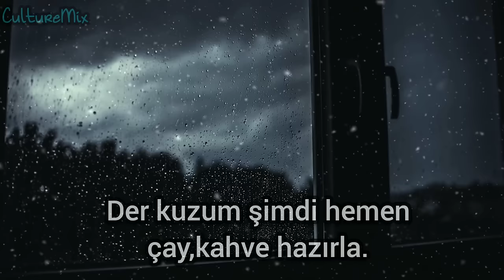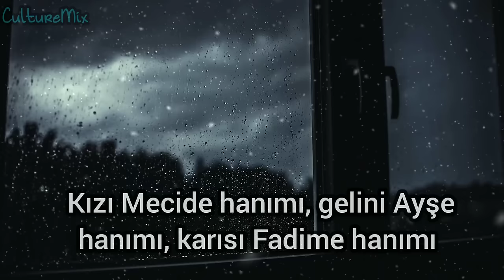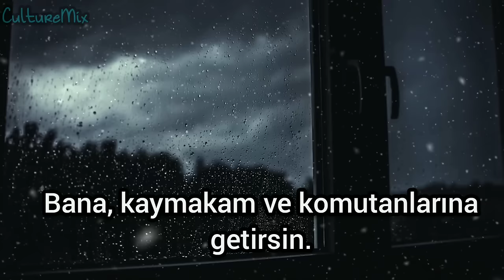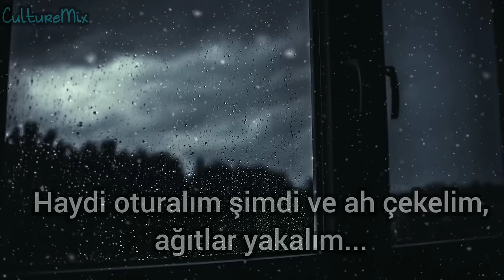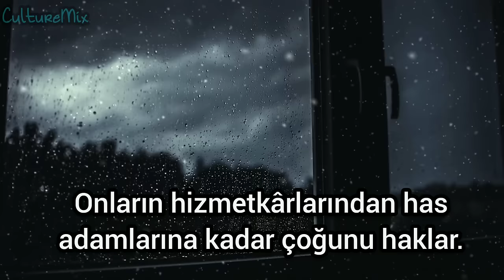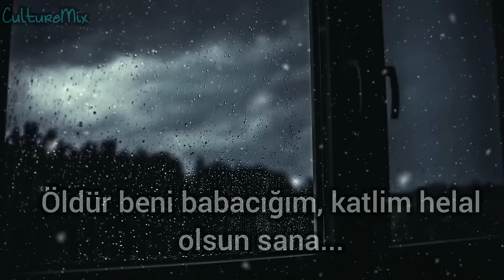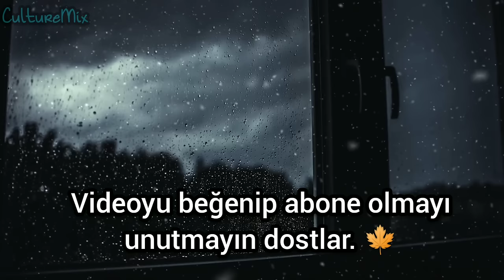Dengbêj Şakiro - Îbo Bege Parsînî ( Türkçe Çeviri ) Sözleri | • Çocuklarına kıydı...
Dengbej Şakiro - İbo Bege Parsini  Türkçe Çeviri Türkçe Sözleri

Bu olayın Dengbej Şakiro'dan dinlediğiniz ve aşağıda diğer dengbêjlerden alınan bilgilere göre yazılan olanı mevcuttur.

Îbo Begê Parsinî (Serhed bölgesinde bir Kürt aşiret lideri.)

Xaçik (Ermeni, küçüklüğünden beri İbo Beg’in yanında büyümüş ve aileden birisi gibi yetişmiştir.)

Trajik olay şöyle gelişir:

Ruslar, Ermeni çetelerinin desteğiyle Serhat bölgesindeki Kürt illerini işgale başlayınca, birlikte Kürtlere yönelik büyük katliamlara girişirler. Yöre halkı göç etmek durumunda olur. Îbo Beg de göç etme hazırlıkları yapar. Yıllardır Îbo Begin yanında ailenin bireyi gibi yaşayan Xaçik isimli Ermeni İbo Bege; “Yerini yurdunu terk etme. Ben sana yardımcı olurum. Gelen Rus ve Ermenilerden seni korurum.” Der ve İbrahim Begi kalmaya ikna eder.

Bir süre sonra Ermenilerin de yardımlarıyla ilerleyen Ruslar, Îbo Begin köyüne gelip yerleşirler. Xaçik, Îbo Beg ve ailesini kurtarmak amacıyla aracı olmak için Rus komutanına gider ancak ekmeğini yediği, evinde büyüdüğü Îbo Bege ihanet etmekte tereddüt etmez ve Rus komutanına şunları söyler: “Bu Îbo Beg denilen kişi çok cesur bir adamdır. Bu nedenle buralardan gitmedi. Onun çok güzel bir karısı (Medine Xanim) var Komutanımıza layıktır. Bir de gelini (Ayşe Xanim) var, o da komutanın yaverine münasiptir. Ancak ben yıllardır onun kızı Adîle Hatuna aşığım. Komutanımız onu da bana alırsa o zaman Îbo Begi bağışlayalım.”

Komutan bu istekleri Îbo Bege ilettir. Îbo Beg büyük bir açmazın içindedir. Hanımı, gelini ve kızı ile görüşüp, birlikte ölmeyi kararlaştırırlar. İbo Bey karısını ve gelinini öldürür ama kızını öldürmeye eli varmaz fakat kızı silahı babasının elinden alıp kendisini öldürür. O sahneyi dengbêjler şöyle anlatır:

“Derdê kezebê derdeki bêlome ye

Tilîya wi tetikê nagirê û naşuxli ne”

İbo Beg, ev halkının canına kıydıktan, Rus komutanına gider, onu, yaverini ve Xaçik ile birlikte orada bulunan tüm heyeti öldürür, bu arada kendisi de öldürülür.

Bu olaydaki trajik yoğunluğu, ihaneti ve sonlarını, empati kurup, mukayese etmeyi sizlere bırakıyorum.

Çeviri için İlyas Sayım'a büyük emeklerinden ötürü çok teşekkürler. 🌹